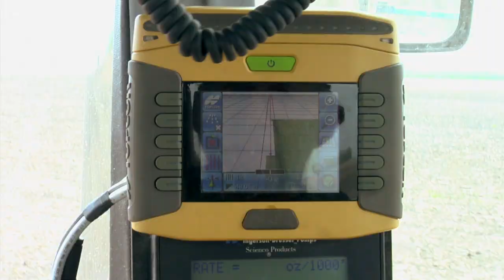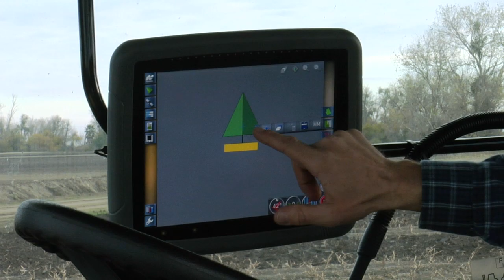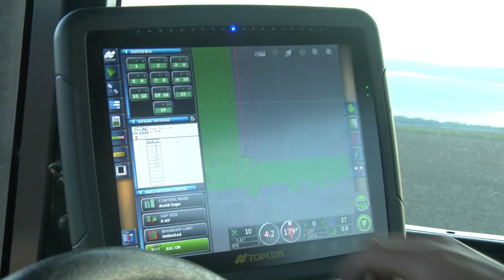Topcon Precision Agriculture Video Product Catalog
Fast-paced video showcasing Topcon's complete systems for precision agriculture. Systems 150, 350, X30 Console, Variable Rate Control, Auto Section Control, CropSpec Sensors, GNSS Water Management, and many more applications are featured.